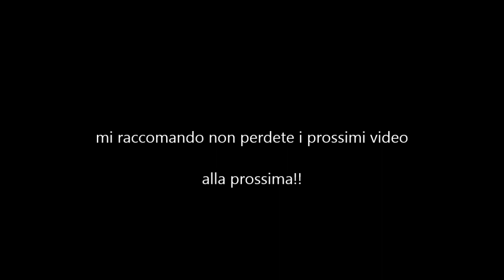slendytubbies gameplay ITA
SPAVENTOSO GAMEPLAY DI SLENDYTUBIES CON IL MIO COMMENTO E DEL MIO COLLEGA LEON  N.B. NON ADATTO AI DEBOLI DI CUORE  LOOL